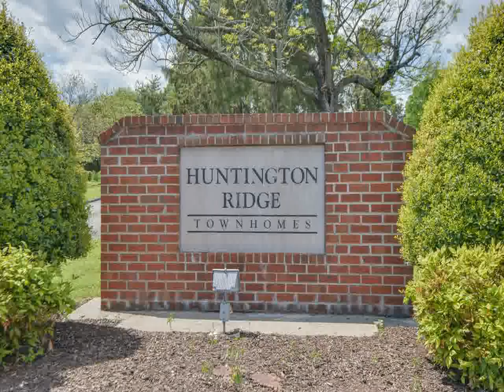456 Huntington Ridge Dr Nashville TN 37211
Realty Trust Residential, LLC
1600 Westgate Circle, Suite 100
Brentwood
TN, 37027
RTRU01 - gf1504214